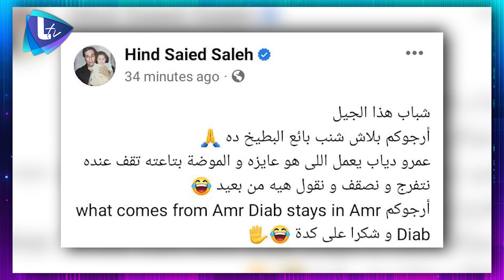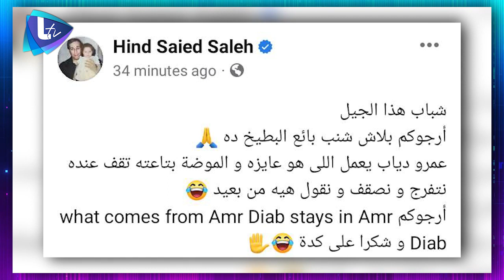"بلاش شنب بائع البطيخ" .. عمرو دياب يتعرض للسـ ـخرية !!